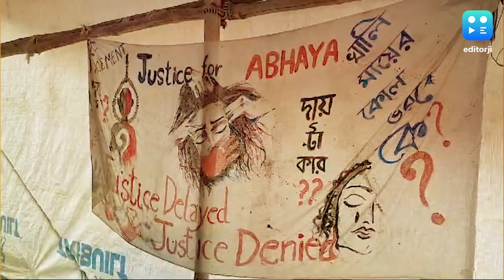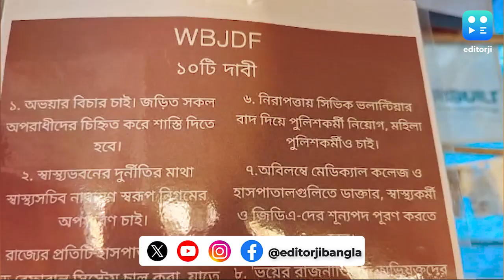Junior Doctor Strike : পঞ্চমীর সকাল, ১২ ঘণ্টা প্রতীকী অনশন শুরু মেডিক্যাল কলেজের জুনিয়র ডাক্তারদের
প্রতীকী অনশন শুরু জুনিয়র ডাক্তারদের। সকাল ৯টা থেকে ১২ ঘণ্টার অনশন শুরু । সব মেডিক্যাল কলেজেই চলছে অনশন